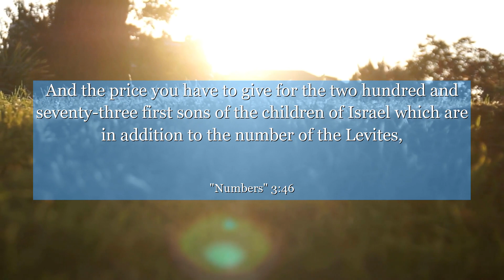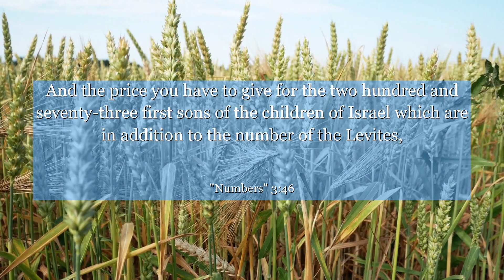Numbers 3:46 And the price you have to give for the two hundred and seventy-three first sons of the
In Numbers chapter 3: verse 46, discover a powerful lesson of unity and teamwork. This verse highlights the role of the Levites in supporting the priests during their sacred duties. Learn how collaboration and dedication can lead to harmony and success in any endeavor. Explore the profound message of cooperation and the importance of fulfilling our unique roles for the greater good. Find inspiration in this timeless wisdom that transcends religious boundaries.